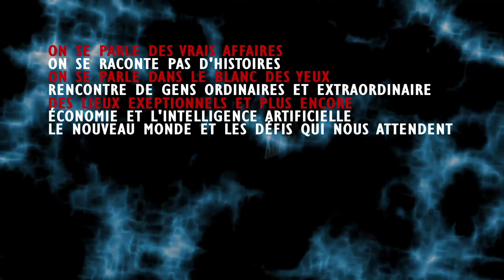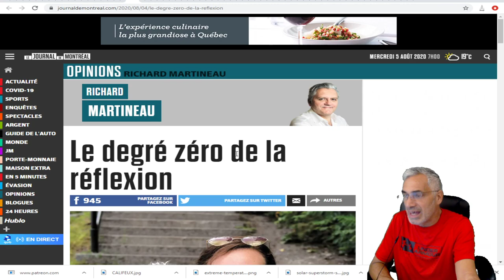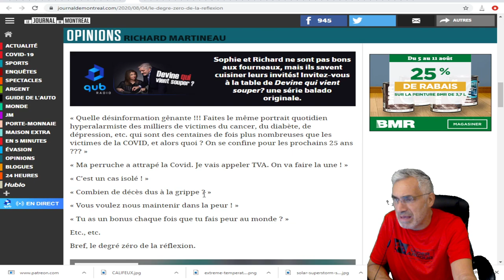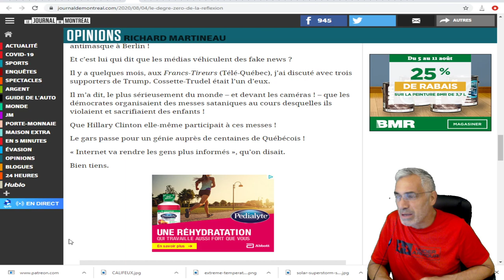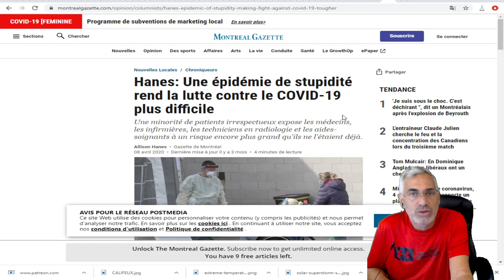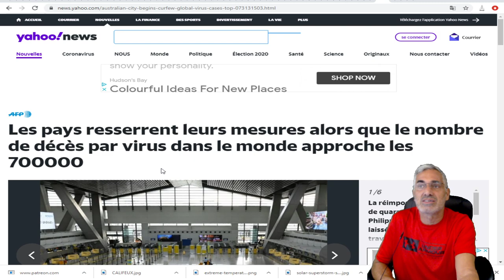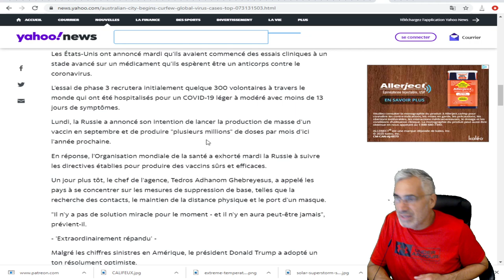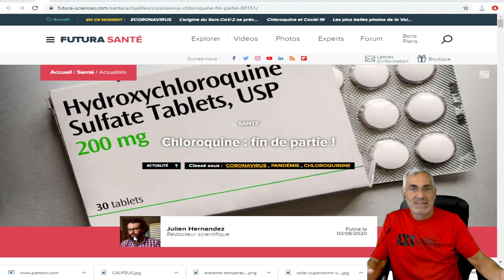LES MÉDECINS DU MONDE SE BATTENT SUR 2 FRONTS; LA MALADIE ET LA STUPIDITÉ.